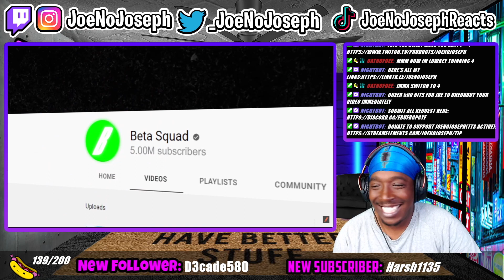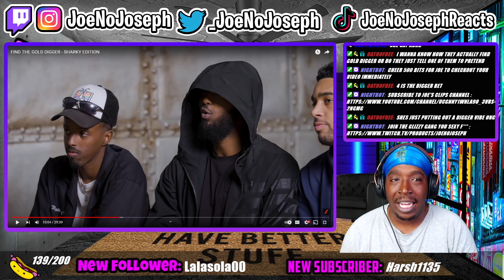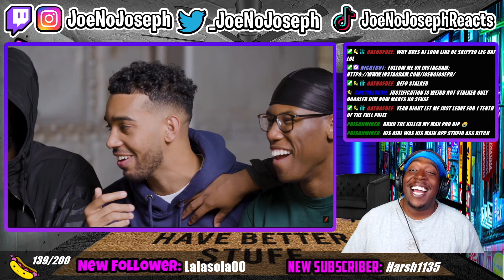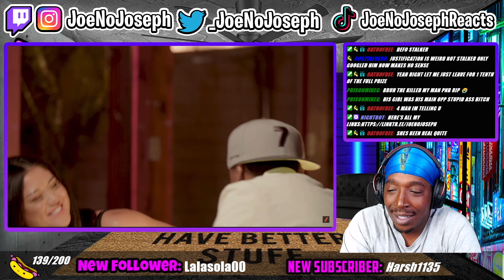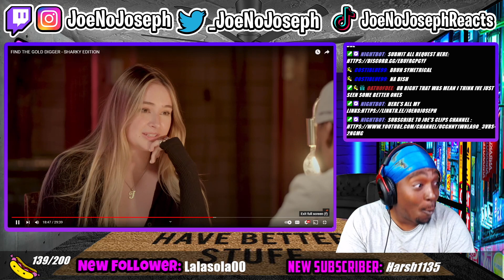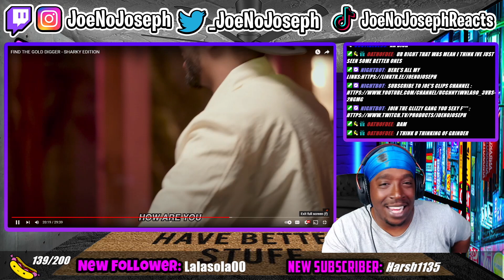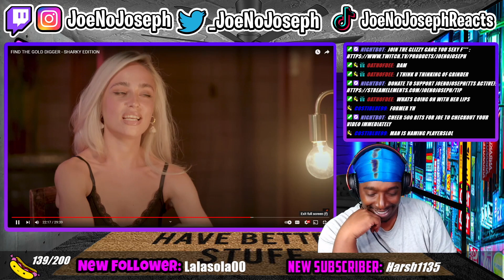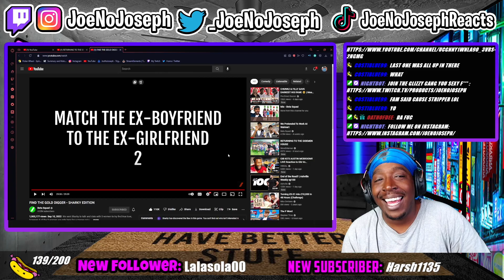FIND THE GOLD DIGGER - SHARKY EDITION (REACTION)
EveryThing JoeNoJoseph!